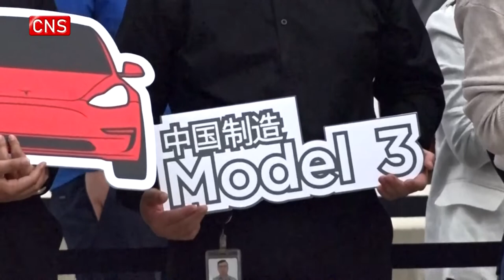Tesla sends made-in-China Model 3s to Europe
(ECNS) -- The first batch of 7,000 Tesla Model 3s began its voyage to Europe and is expected to arrive next month. It is forecast to generate an export value amounting to $450 million at the end of the year.